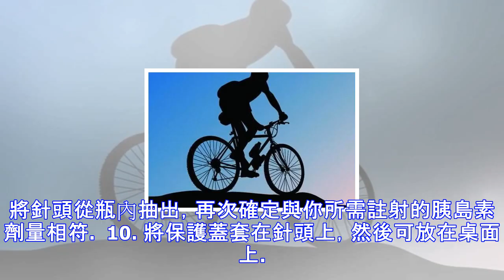糖尿病患者做好這四件事，降血糖不是難事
糖尿病的治療方法有很多種，但是能快速降血糖，使血糖在短暫的時間內恢復到正常值的方法並不多，下面簡單的為大傢介紹糖尿病人快速降血糖的方法。 一、增加熱量的消耗 通過運動增加體內糖原的消耗，如慢跑、騎自行車或跳繩，如果您做輪椅，可以甩動上臂至少10分鐘。如果尿中出現酮體，建議不要運動。 常時間低強度運動也有效果，購物、邊散步邊聊天、下樓梯、收拾傢務、開汽車等屬於低強度運動，糖尿病患者不應輕視低強度運動。低強度運動時間長瞭，也會消耗熱量，對控制血糖產生積極作用。低強度運動屬於基礎活動量，每天越多越好。糖尿病患者最好是：能站著不坐著，能坐著不躺著。 監測血糖是避免發生低血糖的有效措施。如果運動前血糖低...